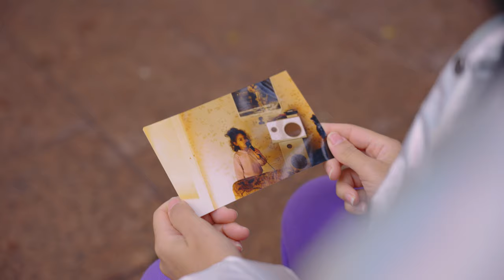Dites-moi qui peut - Dana-jo (Clip Officiel)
DITES-MOI QUI PEUT
1er couplet :
J'ai presque oublié mon passé
Mes pensées noires, désorientées
Tant de choses ont changé
Il m'a relevé, Il m'a élevé et même glorifié
Plus le temps de me cacher
J'ouvre ma bouche pour le dire
Mon cœur va exploser, je vais brûler.
Plus le temps de le cacher, ce qu'Il a fait est une folie
C'est inimaginable impossible ooh
Ton amour m'a touché
Ton amour a sauvé mon cœur, libéré
Ton amour m'a trouvé
Au-delà de toute forteresse yeah
Je vous parle du plus grand Roi
Il a tout laissé pour moi x2

Ref:
Dites-moi qui peut aimer comme Yeshua ?
Dites-moi comment faites-vous pour résister à ça ?
Dites-moi pourquoi dans ma tête il n'y a que Messiah ?
Quand mon coeur loue Yeshua Yeshua
Rampan rampanpan...

2e couplet :
Dites-moi pourquoi mon cœur bat comme ça ?
Pourquoi il s'enjaille quand j'entends Son merveilleux nom
Mon Roi je ne veux que Te plaire
Mais c'est écrit que je n'ai rien à faire
Juste croire fera l'affaire ooh yeah
Ton amour m'a touchéTon amour a sauvé mon coeur, libéré
Tout en moi est boulversé
Watcha Jah Jah dans Ta présence, enivré
Et plus rien n'a d'importance
Car Il en est le sens x2

Pont :Yeshua mon souffle, ma force, oui tout est en Toi
(Yeshua) Oh je t'adore

Rampampam rampampam...
Auteur / compositeur : Dana-jo
Beat maker / arrangeur : Gui on the beat
Mixage : Marco D.
Mastering : Franck Stanley
Réalisation / montage : Ludo Muller
Coordinatrice : Naoumaï Lollia
Danseurs : Glodi / Jay / Oumou / Ledice
Coiffure : Fabiola T.
Merci @Jabirucafé Strasbourg pour sa collaboration et sa générosité.
Photo : Franck Stanley
Jacket : C-jaygraphy